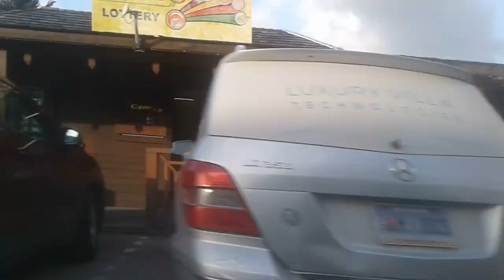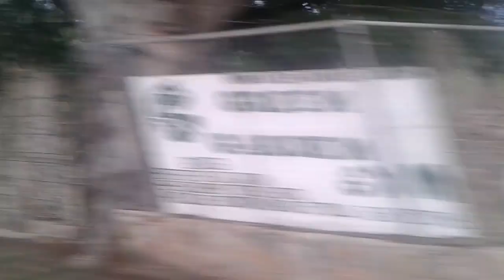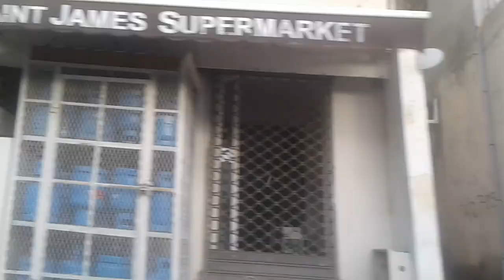tore of stalwart